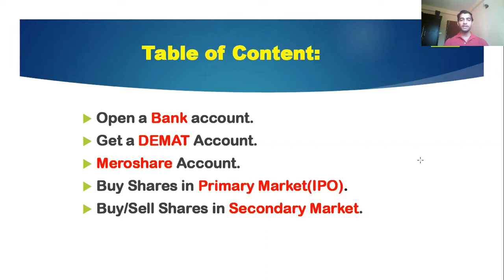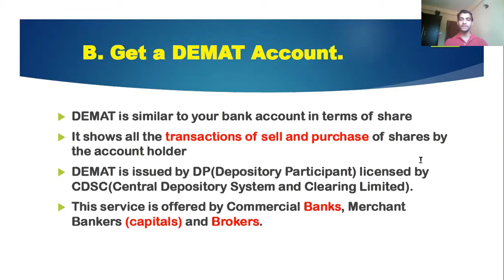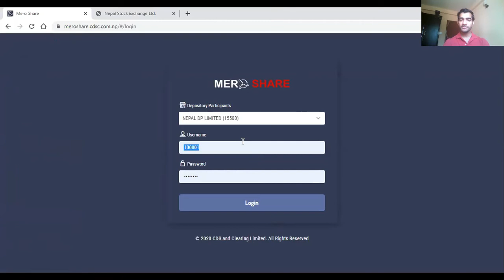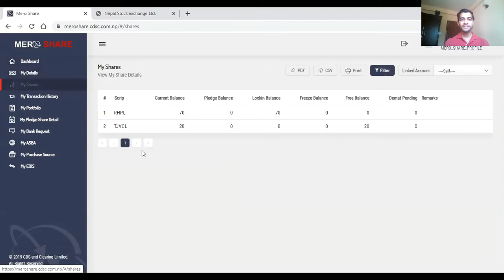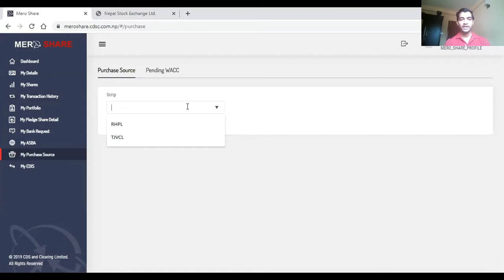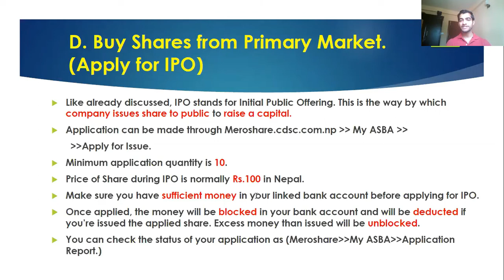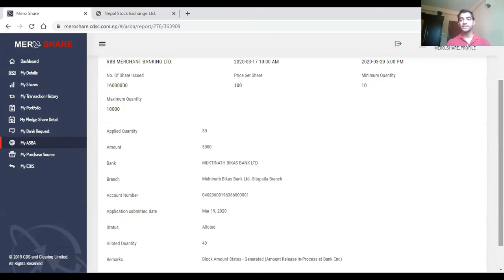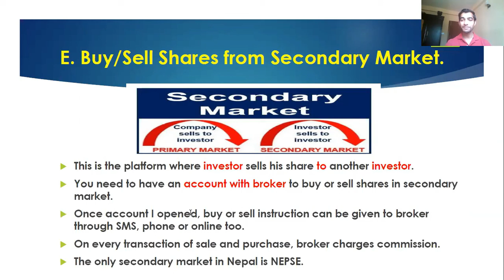||3|| How to Get Started? || Share मा लगानी कसरी सुरु गर्ने ? || CA Nabish Pokharel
This is the Third video as a part of 7 Days Session on "Understanding Nepal Stock Market in 7 Days"

If you've not seen the first and second video, please go through this link: